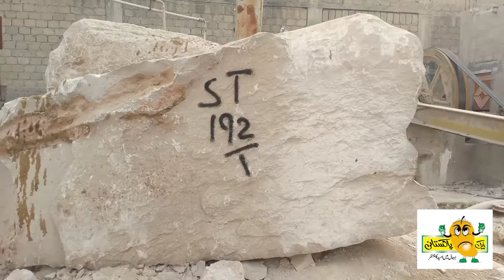Marble Factory | Marble Industry of Pakistan | Noor Marble Industries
Marble Industry of Pakistan
Noor Marble Industries